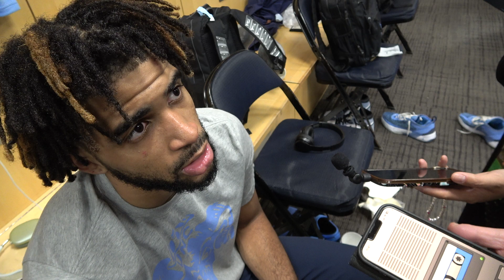UNC Basketball: RJ Davis UConn Postgame Interview